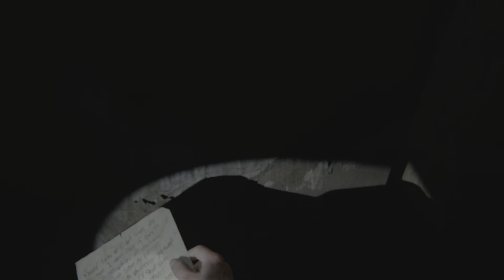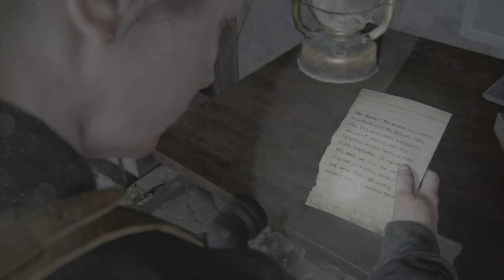THE LAST OF US PART 2 Walkthrough Gameplay PS5 Part 33 - THE SHORTCUT (FULL GAME)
In this video, we're taking a walkthrough of the game, "THE LAST OF US PART 2" for the PS5. In this video, you'll see how to play the game and how to complete the levels.

If you're a fan of FOCUS ENTERTAINMENT, then you'll want to check out this PS5 walkthrough for "THE LAST OF US PART2." You'll get a full understanding of the game mechanics.